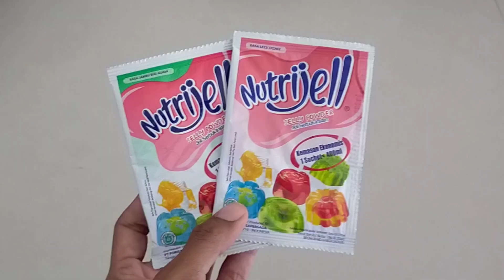Puding Nutrijell Cup Rasa Jambu Biji & Rasa Leci - Kesukaan Keluarga